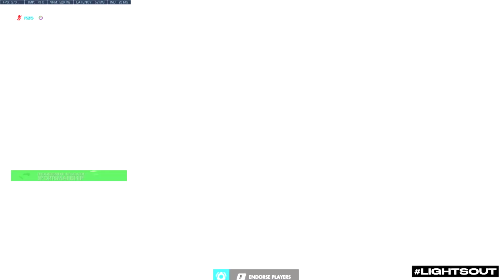Haunt4701 INSANE HANZO GAMEPLAY POTG - TOP 500 OVERWATCH SEASON 23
Haunt 4k7 flex dps overwatch